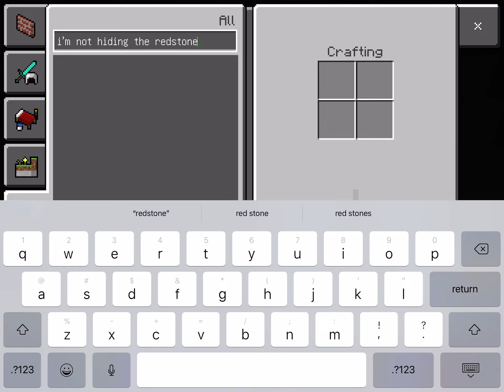How to make a 2x2 secret secret piston door